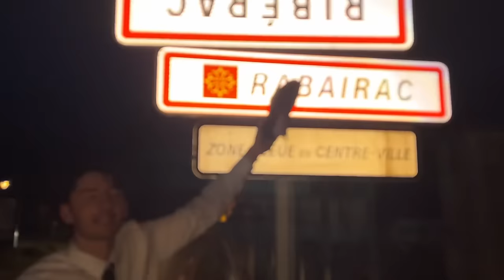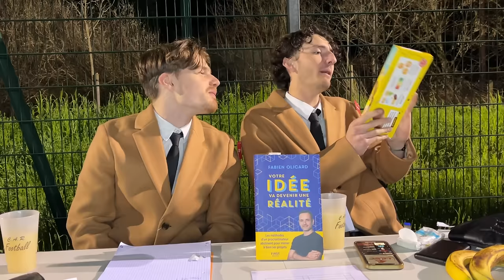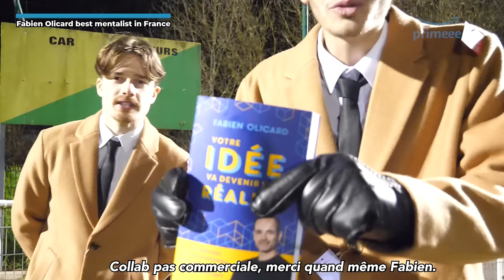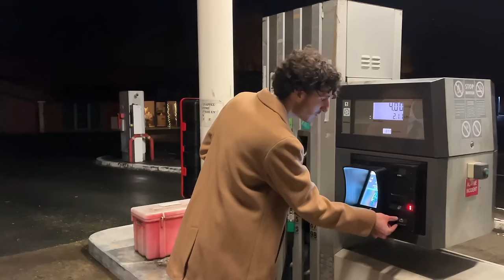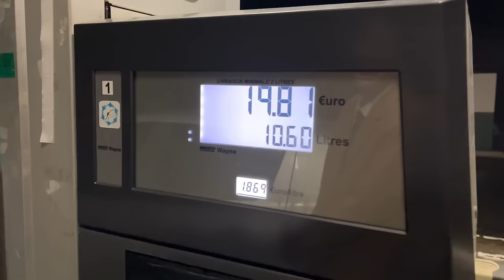QUART DE FINALE CRUCIAL EN COUPE DU DISTRICT ! Le Tour de France du District S2E7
Le 7ème épisode HERE WE GOOOO ✅

Direction Ribérac en Dordogne pour un match tout simplement inédit !
L'équipe B contre l'équipe C du même club.
On se régale, on prend du plaisir, Keep Pushing 1 vidéo par semaine !

Un grand merci au CA Ribéracois pour l'accueil de qualité !

Début des lives TWITCH dans moins d'un mois !

Districts déjà visité :
Gironde, Vendée, Vienne, Landes, Maine-Et-Loire, Charente, Dordogne, Haute-Garonne, Haute-Vienne, Corrèze et Pyrénées-Atlantique.

N'hésitez pas à faire un petit tour sur mes autres réseaux :
Un grand merci à Jade, une vraie artiste, celle qui a réalisé ma bannière :)
Montage : Moi même (vivement de pouvoir engager un monteur à plein temps).